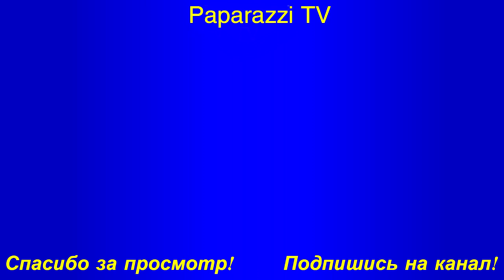Анна Седокова беременна третьим ребенком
Анна Седокова подтвердила третью беременность!

Слухи о беременности певицы  Анны Седоковой появились еще в конце прошлого года.
Тогда говорили, что певица ждет ребенка от бойфренда, которого она старательно скрывает. В Сеть даже просочились фото Анны с округлившимся животом, но представитель звезды утверждал, что все это выдумки журналистов.
8 февраля Седокова раскрыла карты: артистка написала в Instagram, что действительно станет мамой в третий раз. Также Анна рассказала, что скоро представит новый клип.
- С каждым прожитым мгновением в жизни, ты начинаешь все больше ценить и оберегать главное — свою Семью. Вы уж простите меня, что долго молчала, но это такое СЧАСТЬЕ, о котором даже боишься прошептать чужому человеку. Скоро я стану мамой в 3 раз и я благодарю Бога за это волшебство!  Написала певица
Также эстрадная певица анонсировала выход новоиспеченной песни «Первая любовь».
Фанаты забросали поздравлениями свою любимую звезду, однако самым распространенным вопросом у комментаторов стал «От кого беременна Анна Седокова, в его разнообразных вариациях, но кто отец ребенка Седокова так и не сообщила.
Напомним, что у Анны есть две дочери от разных браков: 12-летняя Алина от футболиста Валентина Белькевича, скончавшегося в 2014 году, и пятилетняя Моника от бизнесмена Максима Чернявского.

Смотрите на нашем канале  Папарацци ТВ  все новые скандалые снимки звезд папарацци, все громкие события в мире шоу бизнеса,звезды без макияжа, знаменитости без косметики, откровенные фото и многое другое.
Не пропустите последние новости шоу-бизнеса в России и в мире